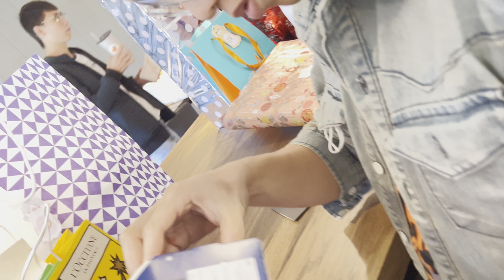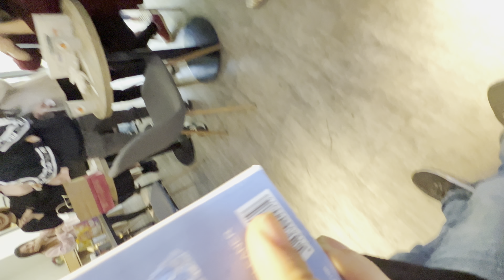Christmas party 2022